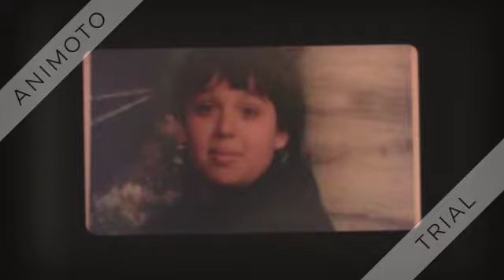Happy Birthday Sal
It's your birthday Sal so happy birthday from your little sister love you hope you have a amazing day & hope you enjoy my little video I made you.